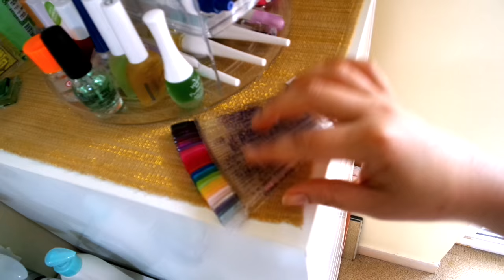IDEAS PARA ORGANIZAR TUS ESMALTES DE UÑAS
Besotes

Katty ;)

En este video hablo sobre: , cabello, pelo, trucos, tips, hacks, life hacks, trucos de cabello, trucos para el cabello, cosas que talvez no sabias, trucos de belleza, hacks de belleza, life hacks cabello, como tener el cabello mas largo, tips de pelo, trucos de pelo, trucos para el pelo, hacks para el pelo, cabello perfecto, pelo perfecto, bellezabykatty, katty, pierina guerra, maquillaje, makeup